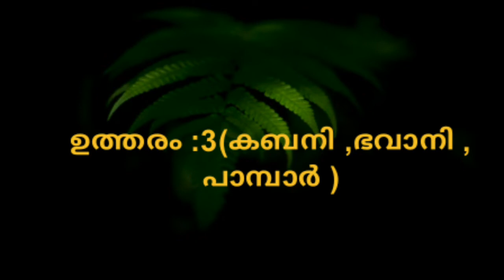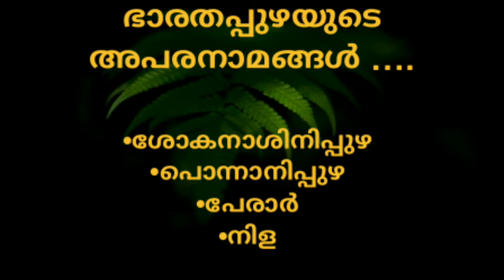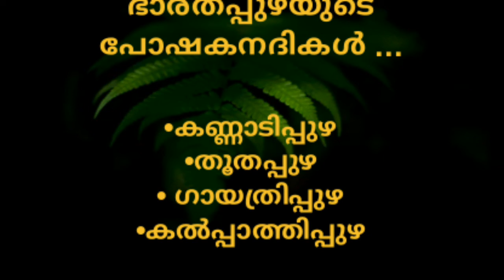കേരളം അടിസ്ഥാനവിവരങ്ങൾ - part 2 with simple memmory tricks...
VM quiz & world ന്റെ രണ്ടാമത്തെ വീഡിയോ ആണ് ' കേരളം അടിസ്ഥാനവിവരങ്ങൾ part - 2 . ഈ വീഡിയോടൊപ്പം simple memmory tricks -കളും ഉണ്ട് .എല്ലാവർക്കും ഉപകാരപ്രദമാണെന്ന് വിശ്വസിക്കുന്നു .